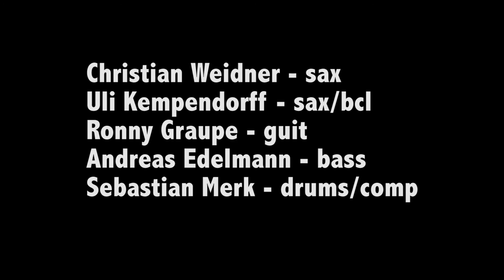MERKUR - "What is it" (Live at the A-trane)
Christian Weidner - sax
Uli Kempendorff - sax/bcl
Ronny Graupe - guit
Andreas Edelmann - bass
Sebastian Merk - drums/comp

recorded 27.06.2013 at Jazzclub A-trane